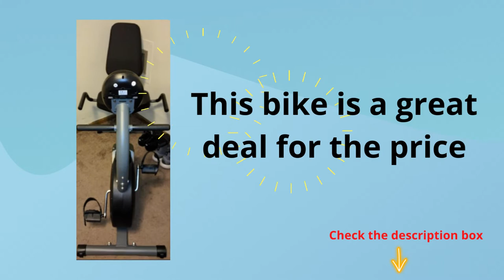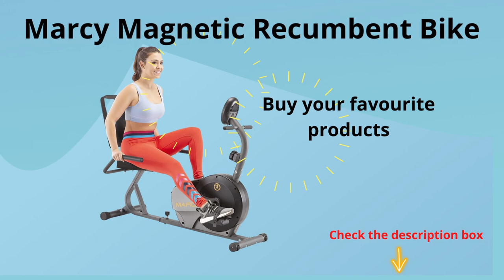Best Marcy Magnetic Recumbent Bike with Adjustable Resistance and Transport Wheels NS 716R Review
Product Description
Ride your way to a strong and toned body with the Marcy Magnetic Resistance Recumbent Bike!

Experience comfortable cardio right in the comfort of your own home! This gym equipment is the answer to your cardio needs. It has a thoughtful design and is comfortable for
 users of different sizes. The seat adjustment accommodates various leg lengths. The step-through frame eliminates the struggle of getting onto the bike. The foam-covered
handlebars provide you maximum comfort and stability while you exercise, especially when you turn up the intensity! Each bar is made at the standard size to provide you with
 a smooth and hassle-free cycling experience. The LCD panel tracks all the data during your workout: speed, distance, calories, time, and more, all easily accessible at the
 touch of a button. Adjust your regimen accordingly with the easy-to-read screen. The mold-injected seat has an ergonomic design that offers enough support for proper posture.

Refresh without stopping, as the build in cup holder lets you quench your thirst. This magnetic recumbent bike has a preset tension-adjustment knob that allows you to change your
workout level in a snap. With eight different magnetic resistance levels, there’s something for everybody, from the beginner to the workout guru. Transport wheels make it easy for
 you to move the entire bike around when it’s time to put it in storage or move it to a different location.

This gym bike is great for low-impact workouts. It supports your lower back with an ergonomically designed seat while your knees and ankles are put under less stress thanks to
 the smooth magnetic resistance wheel.

Supercharge your endurance and strengthen your leg muscles now with the Marcy Recumbent Bike!